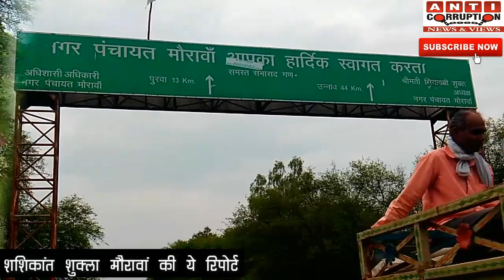मौत की सड़क:मौरावां कालूखेड़ा भयानक जर्जर सड़क,त्रस्त जनता मस्त शासन प्रशासन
उन्नाव जनपद के पुरुवा तहसील क्षेत्र के अंतर्गत आना वाला मौरावां कस्बा से अगर आप कालूखेड़ा की और जाने का मन बना रहे है तो जरा सोच समझ कर संभल कर मन बनाइयेगा,यँहा की सड़कें खराब इस कदर है कि इस पर पैदल चलना भी एक चुनोती का कार्य हैं हर तरफ गड्ढे और हर तरफ महा टूटी फूटी सड़के,जर्जर हालत की इस सड़क का कार्य राम भरोसे हैं...यात्री परेशान है और शासन प्रशासन मस्त।